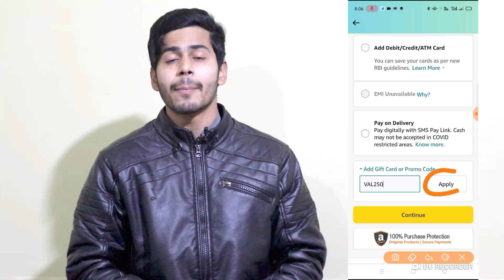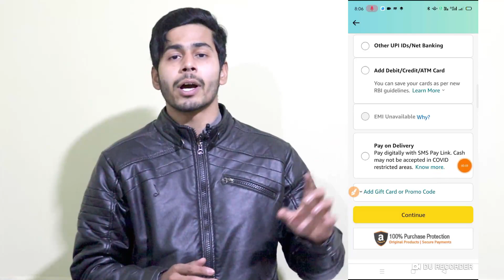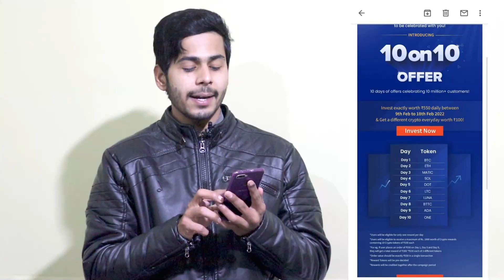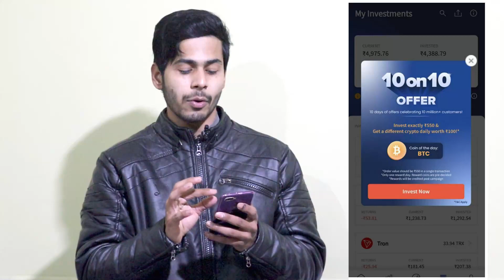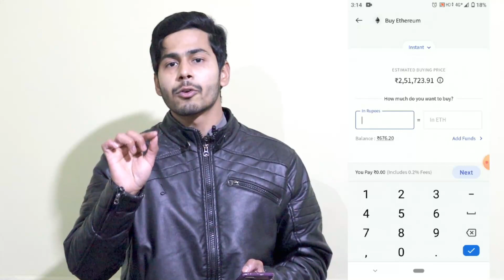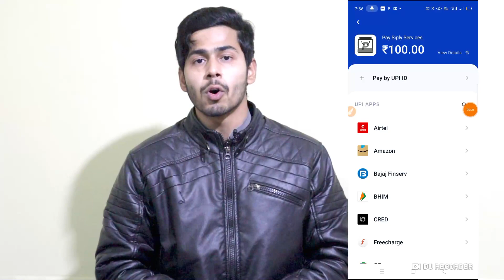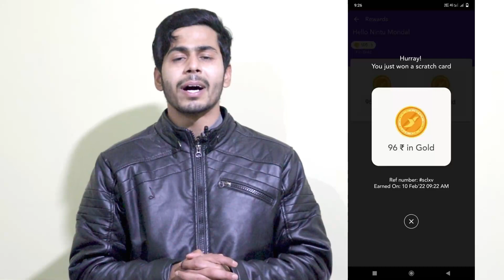Amazon ₹450 CashBack All Users Offer, ₹100 CashBack Offer, Coindcx Offer Apply Kaise Kare, Siply App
Hii Friends... is Video me mene aap ko bataya hai Amazon ₹450 CashBack All Users Offer, ₹100 CashBack Offer, Coindcx Offer Apply Kaise Kare, Siply App CashBack Offer, Amazon New CashBack Offers, Amazon Shopping CashBack Offer, Amazon Shopping offer, CoinDxc 10 on10 Offer, Coindcx 10 on 10 CashBack Offers, or bhi bahut sare Offers bataye he Video Last Tak Zarur dekhe...hame ummed hai ki aap ko ye video pasand aayega... Thanks

Refer Code ✔️ 5TCY2RC

🔥 CoinDxc Free Bitcoin Code 🔥

👉 EXTRA2022
👉 FAST201
👉 EXTRA201